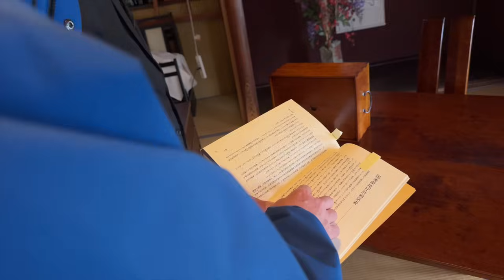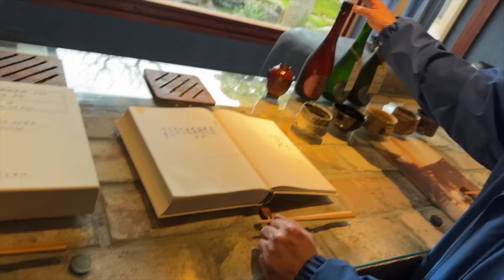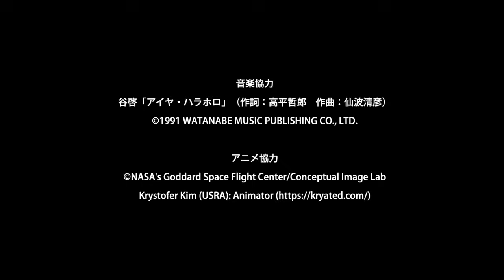自然農法で生まれる産土（うぶすな）の酒 熊本編13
大地の力、清い湧き水、自然の恩恵を生かした自然農法で、本来の米の味を追求する花の香酒造の哲学。
土地と人の循環と共にある日本酒づくり。

音楽協力
谷啓「アイヤ・ハラホロ」（作詞：高平哲郎　作曲：仙波清彦）

アニメ協力
© NASA's Goddard Space Flight Center/Conceptual Image Lab